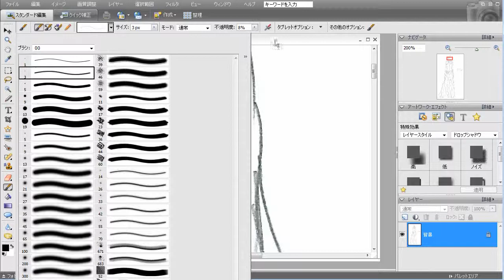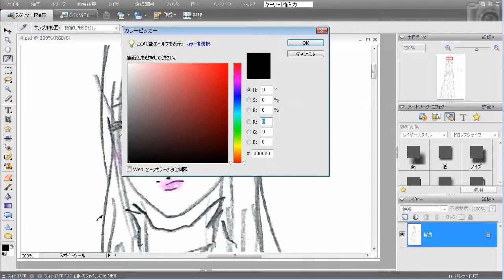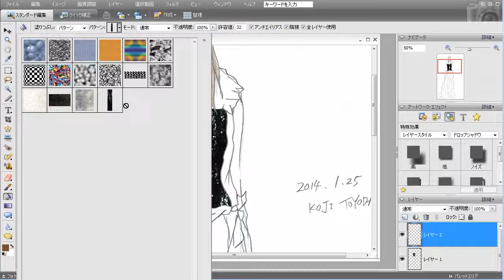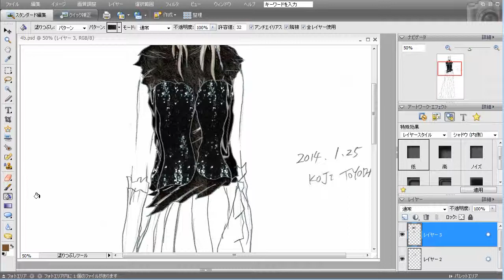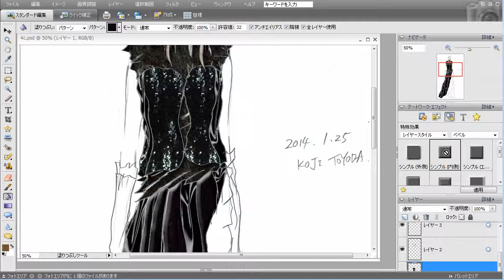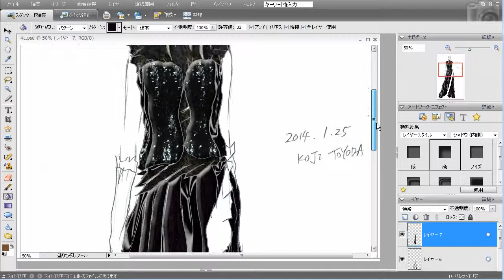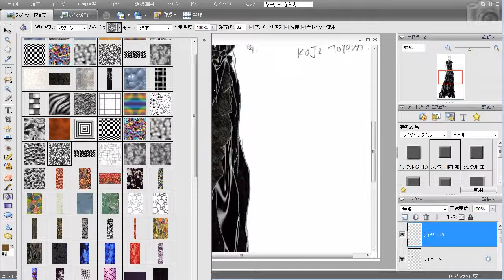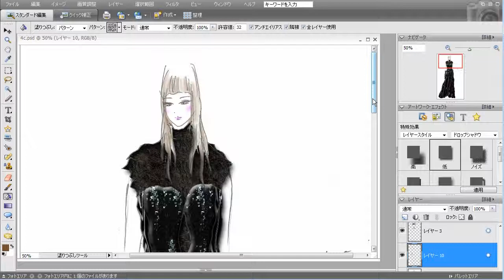Coloring Fashion Design Black (2014.3/20)